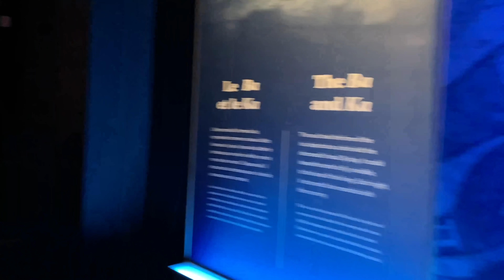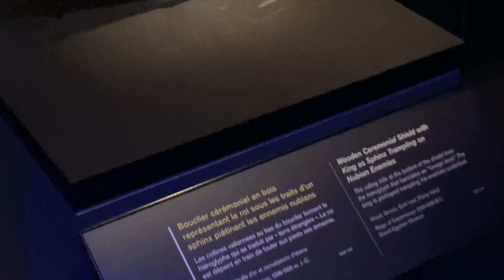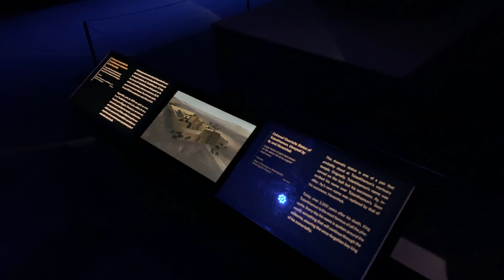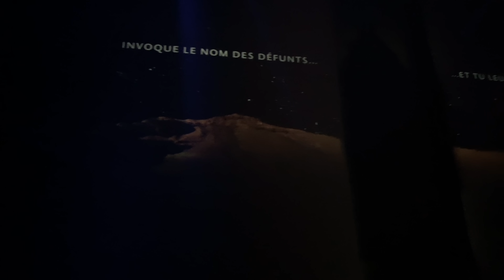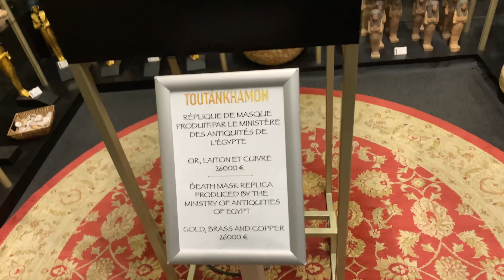PARIS : Toutankhamon Le Trésor du Pharaon expositions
Toutânkhamon, le Trésor du Pharaon" à la Grande Halle de La Villette de Paris est l'occasion unique de découvrir les objets rares que renfermait le tombeau du plus célèbre des pharaons.

Le 4 novembre 1922, l’archéologue britannique Howard Carter fait une découverte extraordinaire dans la Vallée des Rois : le tombeau de Toutânkhamon, pharaon de la XVIIIe dynastie égyptienne, au 14e siècle avant JC. L’exposition Toutânkhamon, le Trésor du Pharaon célèbre le centenaire de la découverte du tombeau royal en réunissant des chefs-d’œuvre d’exception.

Présentée par le Ministère des Antiquités égyptiennes à la Grande Halle de la Villette, cette exposition immersive dévoile plus de 150 pièces maîtresses, dont 50 voyagent pour la première fois hors d’Égypte.

Pour cette ultime tournée, l’exposition Toutânkhamon, le Trésor du Pharaon est accueillie dans les plus grandes capitales internationales avant de s’installer définitivement au Grand Musée égyptien, actuellement en construction au Caire sur le plateau de Gizeh. Pour son escale parisienne, la statue Le dieu Amon protégeant Toutânkhamon, issue des collections du Louvre, s’invite dans la scénographie.

Une occasion unique d’admirer une collection du patrimoine mondial, témoignage d’une civilisation fascinante !*